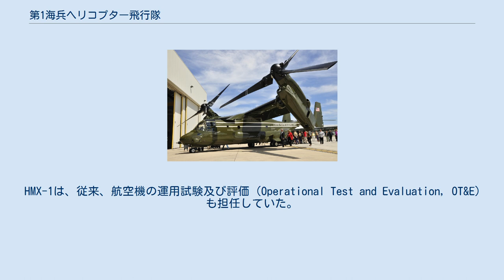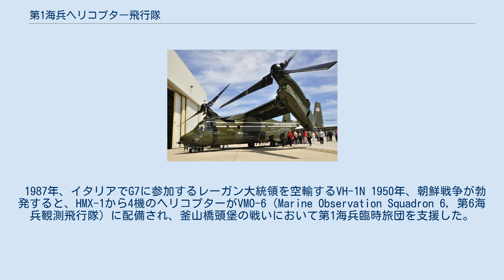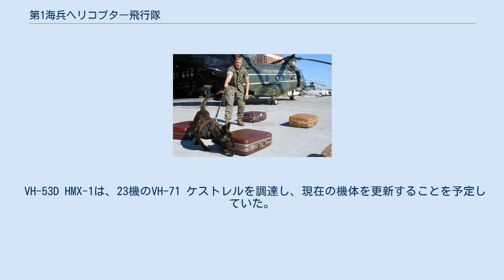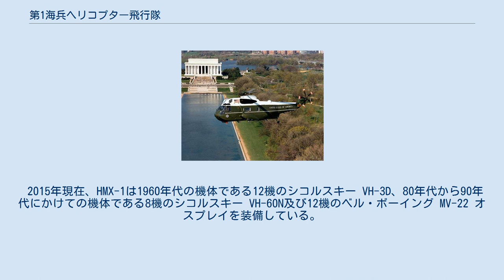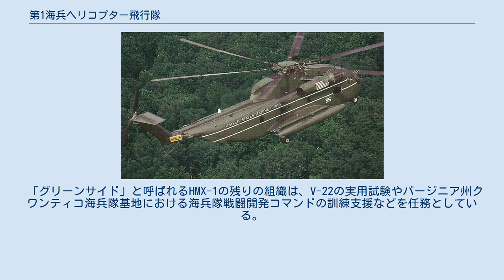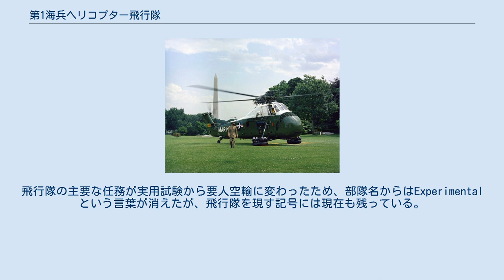第1海兵ヘリコプター飛行隊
第1海兵ヘリコプター飛行隊（だい1かいへいヘリコプターひこうたい、英: Marine Helicopter Squadron One, HMX-1）は、海兵隊及びホワイトハウス警護室の指揮を受け、アメリカ合衆国大統領、アメリカ合衆国副大統領、国家元首、国防総省職員、その他の要人の輸送を実施するアメリカ海兵隊のヘリコプター飛行隊である。
大統領を乗せた海兵隊のヘリコプターは、マリーンワンのコールサインで呼ばれる。
 HMX-1は、従来、航空機の運用試験及び評価（Operational Test and Evaluation, OT&E）も担任していた。
その任務は、2014年にシコルスキー・エアクラフト社の新型大統領専用ヘリコプターVH-92Aの契約が締結されて以降、アリゾナ州ユマに所在するVMX-1に引き継がれたが、一部は、要人輸送に特有の能力を有するHMX-1が引き続き実施している。
VH-92Aは、2017年に初飛行を行い、2020年に運用を開始する予定である。
 「ナイトホーク」の愛称で呼ばれるHMX-1の本部は、バージニア州クワンティコ海兵隊航空施設にあり、その分遣隊がワシントンD.C.のアナコスティア＝ボーリング統合基地及びメリーランド州アンドルーズ空軍基地にある。
 1961年、ホワイトハウスのサウスローンに駐機中のVH-34D大統領専用ヘリコプター(機体番号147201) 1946年、ビキニ環礁で行われた核実験を視察したアメリカ海兵隊のロイ・ガイガー大将は、原子爆弾の登場によって、海岸堡に部隊、艦船及び物資が集中する上陸作戦の遂行が困難になったことを認識した。
海兵隊司令官が招集した特別委員会であるホガボーン委員会は、より分散した体制での上陸作戦の実施を可能にするため、輸送ヘリコプターの開発を勧告した。
また、そのために必要な実験ヘリコプター飛行隊の創設にも言及した。
 この勧告を受け、1947年12月1日、コネチカット州にあるシコルスキー社やパイアセッキ社、そして海兵隊学校から近いバージニア州クワンティコ海兵隊航空基地にHMX-1が創設された。
同年5月、シコルスキー HO3S-1及びパイアセッキ HRP-1を使った最初の性能試験が実施され、5機のヘリコプターでUSSパラオ（CVE-122）の甲板からノースカロライナ州キャンプ・ルジューン海兵隊基地まで、66名の海兵隊員の空輸が行われた。
これらの機体では、3名の海兵隊員しか輸送できず、往復飛行を繰り返す必要があったものの、その構想自体には実行の可能性があることが確認できた。
 1948年、海兵隊学校は、空中機動作戦に関する初めての教範である「水陸両用作戦－ヘリコプターの運用（暫定版）」（Phib-31）を発簡した。
同年5月、HMX-1は、空母の甲板から海岸への上陸機動演習を初めて実施した。
 1987年、イタリアでG7に参加するレーガン大統領を空輸するVH-1N 1950年、朝鮮戦争が勃発すると、HMX-1から4機のヘリコプターがVMO-6（Marine Observation Squadron 6, 第6海兵観測飛行隊）に配備され、釜山橋頭堡の戦いにおいて第1海兵臨時旅団を支援した。
これらの機体は戦場観測・統制、患者後送及びパイロットの救出といった任務に投入された。
また、長津湖の戦いにおいては、長津湖の西岸に分割配置されていた海兵隊部隊間の連絡に用いられた。
朝鮮戦争においてヘリコプターに求められた任務は、海軍が実施してきた訓練の範囲を超えるものであったため、最初の2、3年間は、HMX-1が訓練コマンドとして機能し、海兵隊初のヘリコプター輸送飛行隊となるHMR-161の中核を形成するパイロットたちを育成した。
 1957年9月7日、ロードアイランド州ニューポートの別荘で休暇中だったドワイト・D・アイゼンハワー大統領は、アーカンソー州でリトルロック高校事件が発生したため、直ちにホワイトハウスに戻る必要が生じた。
アーカンソー州知事のオーヴァル・フォーバスは、アーカンソー州兵をもって、黒人学生がセントラル高校に登校するのを阻止していた。
アイゼンハワー大統領は、第101空挺師団をリトルロックに派遣し、1954年のブラウン対教育委員会裁判におけるアメリカ合衆国最高裁判所の判決を履行した。
 通常、ニューポートからワシントンD.C.に戻るためには、ナラガンセット湾を1時間かけてフェリーで渡ってからエアフォースワンに搭乗し、メリーランド州アンドルーズ空軍基...